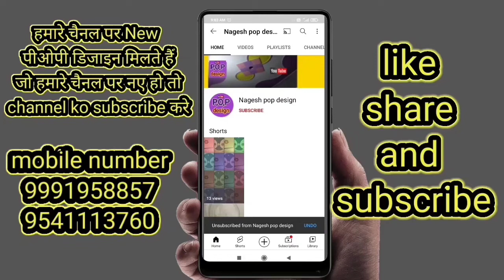Pop false ceiling design कैसे करते हैं how making false ceiling design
नमस्कार दोस्तों आपका बहुत-बहुत स्वागत है हमारे यूट्यूब चैनल पर पीओपी के बारे में और जानकारी प्राप्त करना हो या फिर पीओपी का काम सीखना हो या करवाना हो तो हमारे चैनल को सब्सक्राइब करें बहुत-बहुत धन्यवाद 🙏🙏🙏🙏 contract number 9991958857,, 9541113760

new video POP design

pop design
pop ceiling fan box design
pop border design
pop corner design
new POP design
pop latest pop design
pop
pop new design
pop latest design
pop plus minus design
pop ka design kaise banate hai
nagesh pop design
pop design plus minus photo gallery simple
simple POP design
POP design HD photo
pop minus plus design 2021
what is a full house design
plus minus design for lobby
image for new POP design
new ceiling design
pop ka design photo
nagesh pop design
POP design plus minus new 2021
how to new POP design plus minus
how to ceiling design
how to simple design
how to colourful design plus minus
how to colourful ceiling plus minus design
how to colourful ceiling design
पीओपी का डिजाइन कैसे बनाते हैं
pop ka design kaise banate hain
ceiling design work for POP plus minus design
new pop design
new plus minus design
new latest pop ceiling fan box design
new pop
pop latest false design

#1000 Top plus minus design latest pop